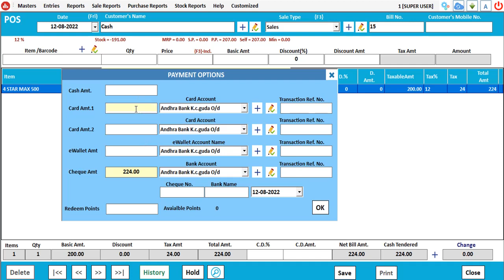Speed Plus 9.0 Updates: Now Hold POS Bills and press Spacebar in Payment Options for Quick Mode